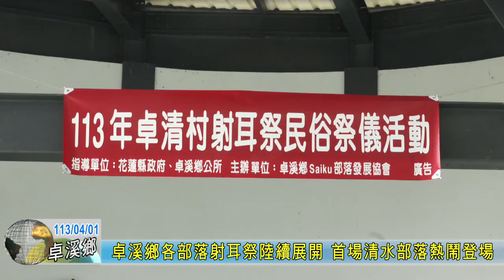20240401 06 卓溪鄉各部落射耳祭陸續展開 首場清水部落熱鬧登場